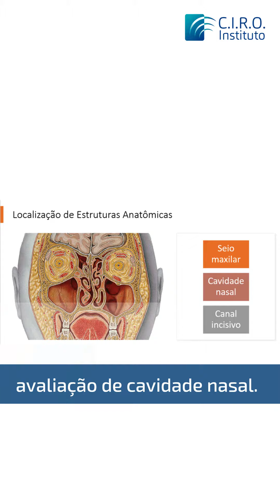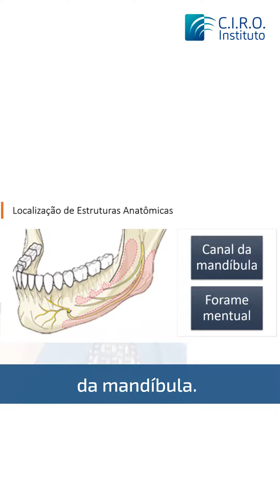Estruturas Anatômicas Nobres para Planejamento de Implantes - Dra. Mayara Viandelli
🔍 A Dra. Mayara tem uma dica especial para você que atua na área da Implantodontia. Você sabe quais estruturas anatômicas são fundamentais no planejamento para implantes dentários, de acordo com a literatura?

💻 Confira o vídeo e se você tem dúvidas sobre como avaliar essas estruturas por meio da tomografia computadorizada ou precisa de auxílio nesse processo, nós podemos te ajudar!

Acesse o nosso blog para saber mais e encontrar todas as informações que você precisa.

RT CD Fabiano Vaz de Campos CRO GO 6348 | EPAO 23